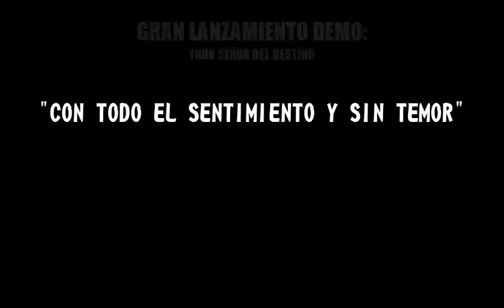YNUK SOACHA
DEMOS Y ENTRADAS:
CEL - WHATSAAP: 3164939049